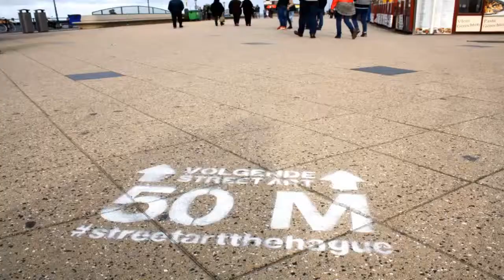Street Art Festival - Tony Cuboliquido (ITA)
STREET ART FESTIVAL THE HAGUE 2014
Nine renowned international street artists creates impressive paintings (2D) and optical illusions (3D) on the boulevard of Scheveningen. The masterpieces are inspired by the three themes of city The Hague; Peace and Justice, Royal and City at sea. The artwork will be on display until the end of December.